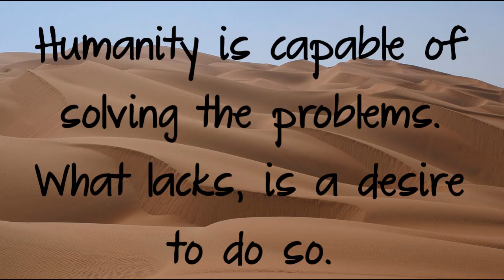Desire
Humanity is capable of solving the problems.
What lacks is a desire to do so.
This is the mantra. Repeat it every hour.